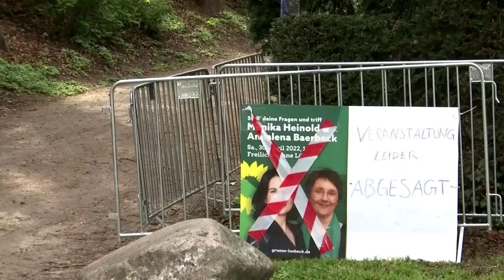Unbekannte Täter sabotieren Wahlkampfveranstaltung mit Annalena Baerbock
Eine Wahlkampfveranstaltung der Grünen in Lübeck mit Außenministerin Baerbock musste abgesagt werden, weil unbekannte Täter zuvor Buttersäure auf dem Gelände versprüht hatten. Die Partei verurteilte die Tat scharf. Der Hintergrund ist bislang unklar.

„Wir lassen uns von solchen feigen, hinterhältigen Attacken nicht einschüchtern“, sagte die Politische Bundesgeschäftsführerin Emily Büning bei einem kleinen Parteitag der Grünen in Düsseldorf. Mehr zu dem Vorfall in Schleswig-Holstein lesen Sie